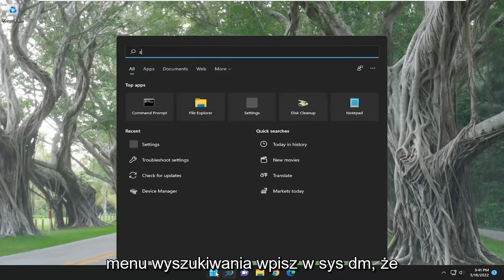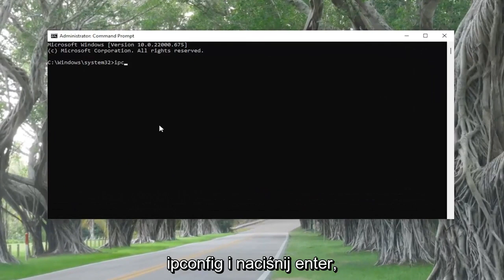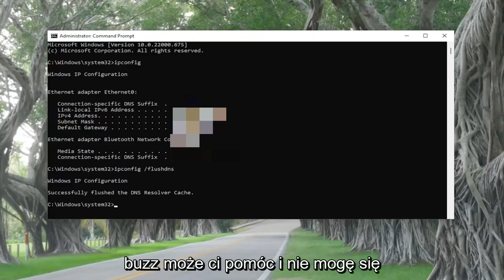POPRAWKA: Pulpit zdalny nie łączy się w systemie Windows 10/11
Pulpit zdalny nie może połączyć się z komputerem zdalnym z jednego z tych powodów [Samouczek]

Błąd „Pulpit zdalny nie może połączyć się z komputerem zdalnym z jednego z tych powodów” może wystąpić z wielu powodów, w tym z błędnych danych logowania, problemów z łącznością lub użycia protokołu HTTP/UDP.

Jak zatem naprawić ten błąd? Cóż, najpierw zapoznajmy się z podstawami.

Pulpit zdalny to wygodna funkcja, która pozwala wirtualnie łączyć się z innymi komputerami z systemem operacyjnym Windows. Dzięki tej funkcji możesz łączyć się z komputerami znajdującymi się w dowolnej części świata, pod warunkiem posiadania odpowiednich poświadczeń (nazwa użytkownika i hasło) do łączenia. Ponadto dobre połączenie z Internetem jest absolutnie niezbędne!

Problemy omówione w tym samouczku:
Pulpit zdalny nie może połączyć się z komputerem zdalnym
Pulpit zdalny nie może połączyć się z komputerem zdalnym Windows 10
Pulpit zdalny platformy Azure nie może połączyć się z komputerem zdalnym
Pulpit zdalny nie może połączyć się z komputerem zdalnym Azure VM
Pulpit zdalny nie może połączyć się z komputerem zdalnym Windows 11
Pulpit zdalny Azure RDP nie może połączyć się z komputerem zdalnym
połączenie pulpitu zdalnego nie może połączyć się z komputerem zdalnym
nie można połączyć zdalnego pulpitu
zdalny pulpit nie może połączyć się z komputerem zdalnym
dlaczego mój pulpit zdalny nie łączy się
Pulpit zdalny nie może połączyć się z błędem komputera zdalnego

Pulpit zdalny to bardzo przydatna funkcja systemu Windows 10, która pozwala nam sterować naszym komputerem z innego urządzenia.

Oczywiście do działania wymaga połączenia z Internetem, więc jeśli Twój komputer nie jest prawidłowo podłączony do Internetu, nie będziesz mógł korzystać z tej funkcji.